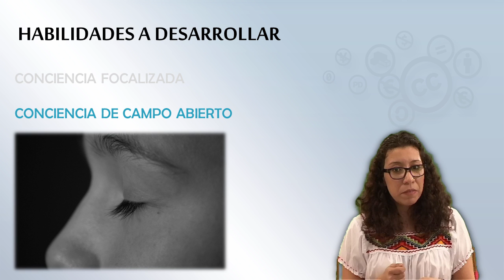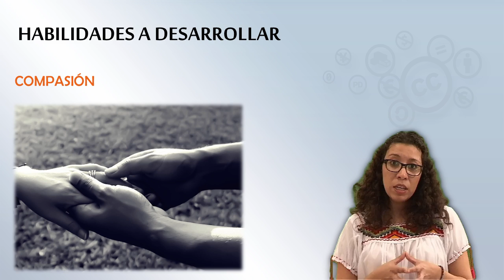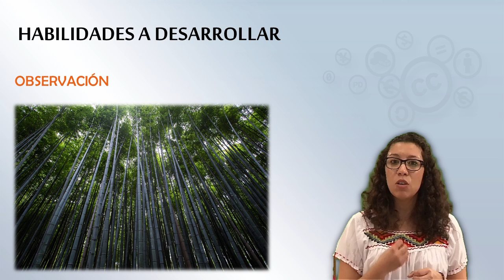MOOC UMA Mindfulness: Módulo 4 Vídeo 2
MOOC UMA Mindfulness: Módulo 4 Vídeo 2. Habilidades a desarrollar

Créditos:
http.pixabay.comenhuman-concentration-face-young-617366
http.pixabay.comenlove-each-other-love-fall-in-love-700771
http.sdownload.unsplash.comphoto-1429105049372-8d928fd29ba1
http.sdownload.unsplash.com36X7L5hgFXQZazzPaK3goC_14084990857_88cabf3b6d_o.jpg